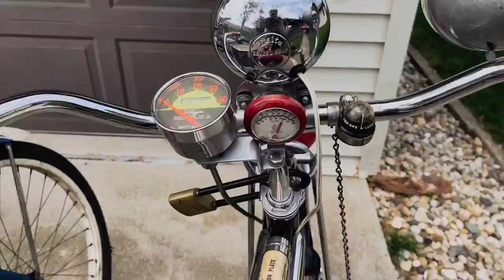Vintage Bicycle Collection